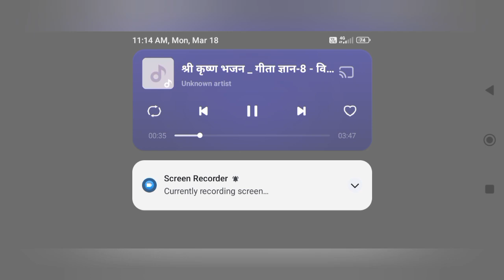Monster Masters gaming ❄️vs BASTOB MM🛡️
Monster Masters is a multiplayer game in real time where you can collect, train and evolve dozens of monsters. Create your strategy and get ready for battle!

PLEASE NOTE! Monster Masters is free to
download and play, however, some game items can also be purchased for real money. If you do not want to use this feature, please set up password protection for purchases in the settings of your Google Play Store app.

00:01/ BATTLE AGAINST SJSOSOK IS BACK
00:05/ BATTLE AGAINST TYGA, MONSTER MASTER GAMING

About this channel :) In BASTOB MM.
you will get the videoes related to Monster Masters Some tips and tricks, strategies,Guides,top5video, challenge video,Information and Intensive Battles